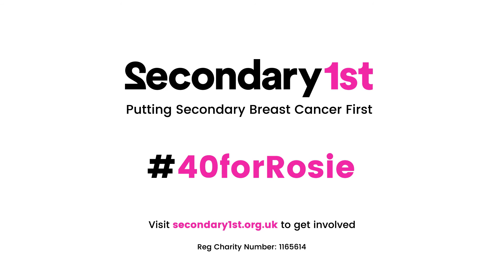Lara Lewis - Memories of Rosie Choueka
Lara Lewis talks about her friend Rosie Choueka

Rosie Choueka loved birthdays and this year would have been a very special celebration; Rosie would have turned 40 on 15th October 2016.

Over the 40 days leading up to Rosie’s birthday, we’ll be giving you the facts about secondary breast cancer and a selection of video memories of Rosie from her family, friends, colleagues and more.

On Rosie’s birthday itself, take a moment to light a candle on a cake, then snap your photo and post it on our Facebook page or Twitter.

Please help Secondary1st mark Rosie’s 40th birthday on October 15th.

and help us put secondary breast cancer first.